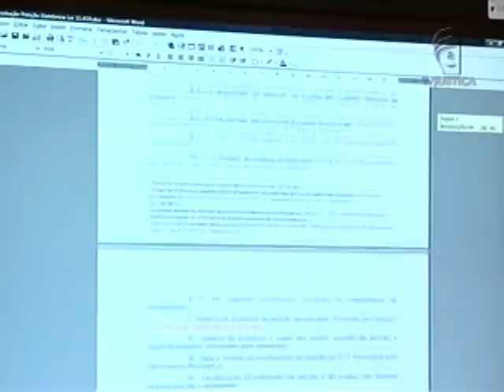STJ Xuxa (08/05/13)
A TV Bandeirantes terá de indenizar a apresentadora Xuxa. A emissora foi condenada por ter exibido sem autorização fotos antigas da artista sem roupa.